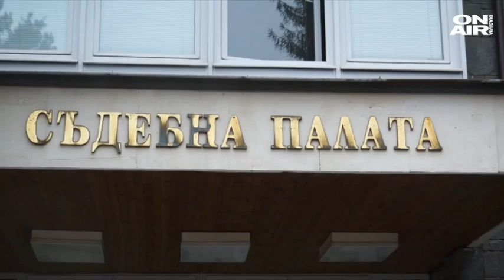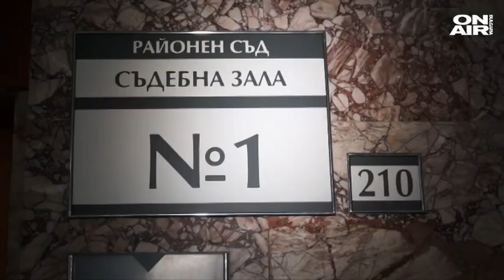БЮК върнахме отнетото от социалните бебе на майката от с. Арда Смолян